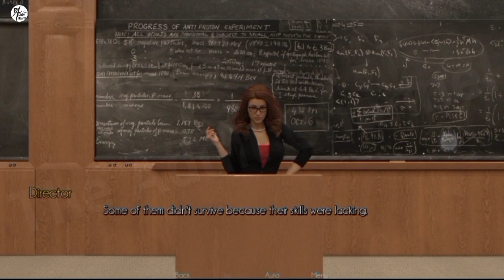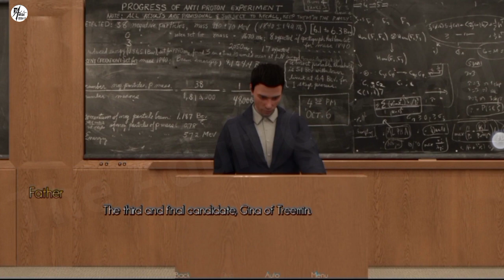Captain Lance APK v0.60 [Android|Pc|Mac] Review + Download | MrAdultYT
Don't forget to click the Notification 🔔

(Fill Captcha and Wait 10 seconds and Click The Get Link)

👉SIZE👈
200MB, 520MB, 800MB respectively

👉 INTERNET 👈
NOT REQUIRED

MrAdultYT:- MrAdultYT is proudly born in INDIA. we provide Gameplays, Walkthroughs and much more.